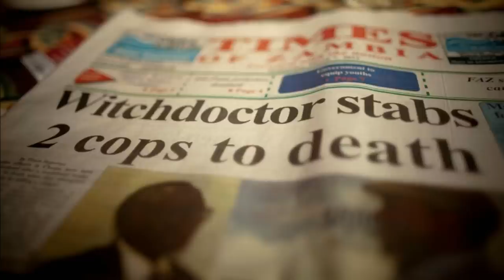Learn How to Stop Worrying and Change the Lens, Alicia Sully and Pedro Julio Ramirez Paz at TEDxUFM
Alicia Sully and Pedro Julio Ramirez Paz are members of What Took you So Long Foundation.